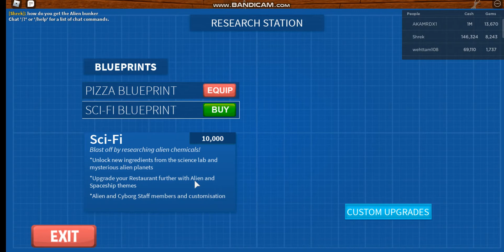I bought sci-fi in pizza factory!